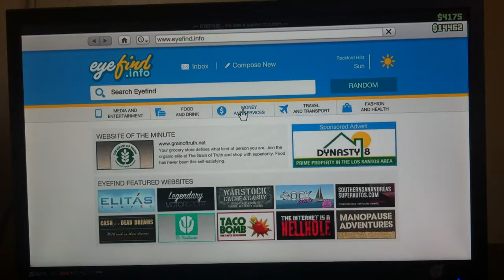Grand theft auto five ( online ) shout out P1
Yo death bringer here with a new gta five video.      I hope u enjoy the video.                                             My twitter: @mdeathbringer1                                My Instagram/Facebook page: projectdeathbringer